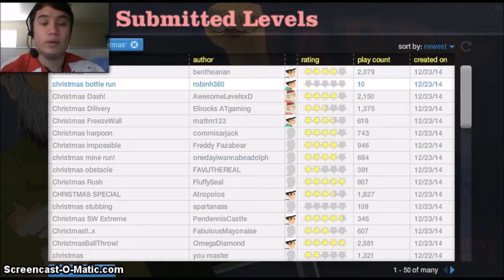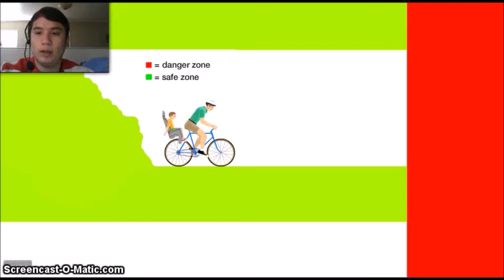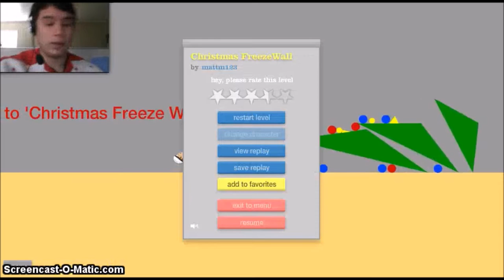Not Over Till' The Fat Lady...Dies -Happy Wheels- (Wheels Wednesday)